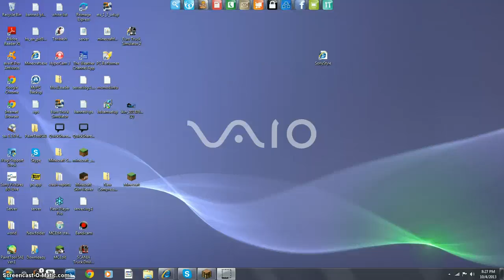Working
talking about stuff